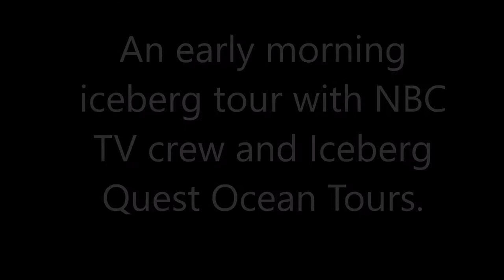Iceberg Questing with NBC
An early outing with NBC Crew on board Cape De Espera of Icebergf Quest Ocean Tours to explore an iceberg in Freshwater Bay, close to St. John's, Newfoundland.  What a morning ! Our visitors from New York had a great time seeing the iceberg close up and personal for the first time.